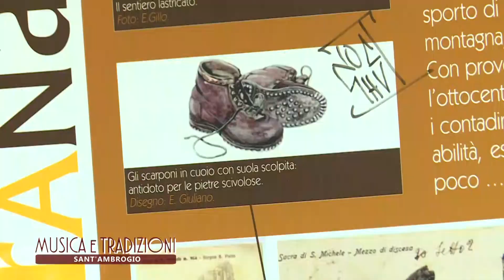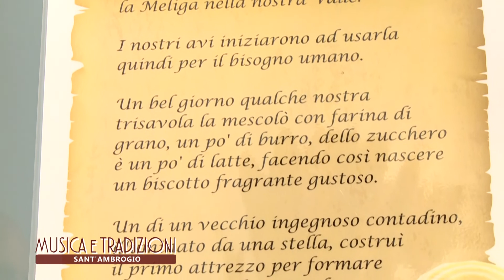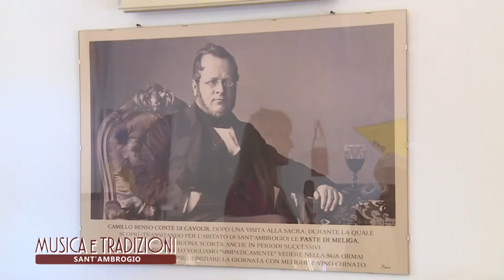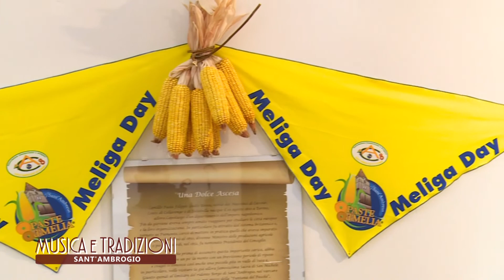Sant'Ambrogio di Torino